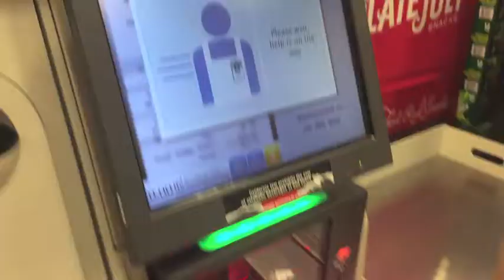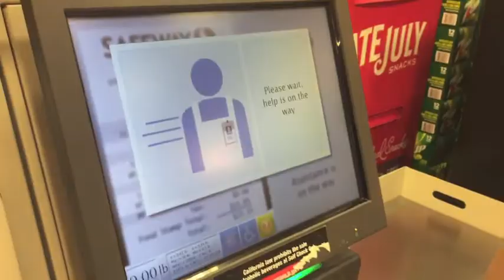Please place your LEMON in the bag!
Kristen was in pain so Jules and Beth went to buy food. Jules and Beth started filming their joined channel.

just__being__jules

Just Being Jules
Beth and Jules

Go follow Beth's Channel at Bethany Prizant